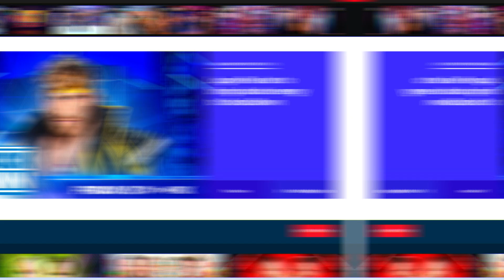¿LOGAN PAUL VS. ROMAN REIGNS?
WWE podría estar preparando un combate entre Logan Paul y Roman Reigns. La visita de Roman Reigns al podcast de Logan Paul propiciaría una lucha entre ambas superestrellas de WWE.